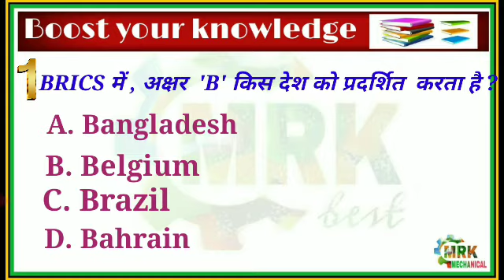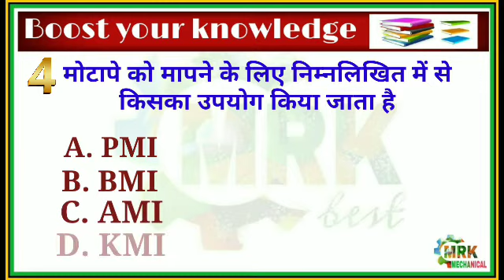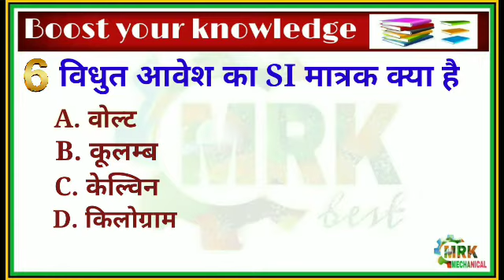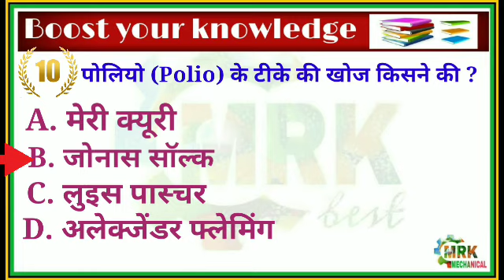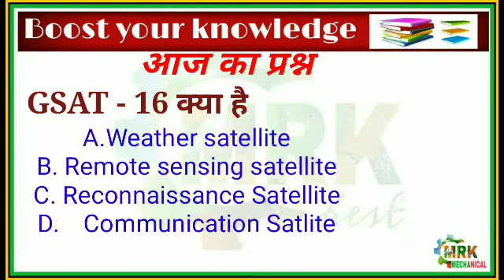SSC JE||NPCIL||IOCL||GENRAL KNOWLEDGE QUESTION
General knowledge important question for SSC JE NTPC SAIL DRDO NFL HPCL IOCL UPSSSC JE GOVT.PSU EXAM

MY OTHER VIDEOS FOR MECHANICAL EXAM MUST YOU WATCH.

important gk for ssc je
general knowledge ques for hpcl
gernal knowledge ques for iocl exam
gk question for NTPC exam
gk question for DRDO exam
Gk question for ssc je ,upsssc je government exam
psu exam gk question,